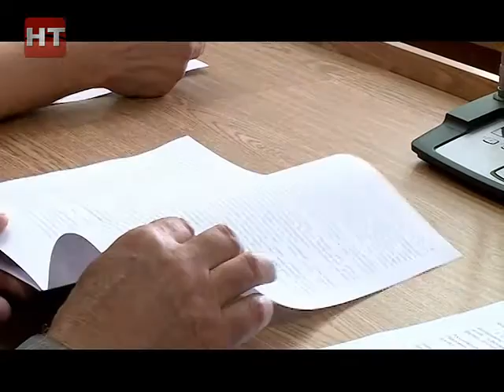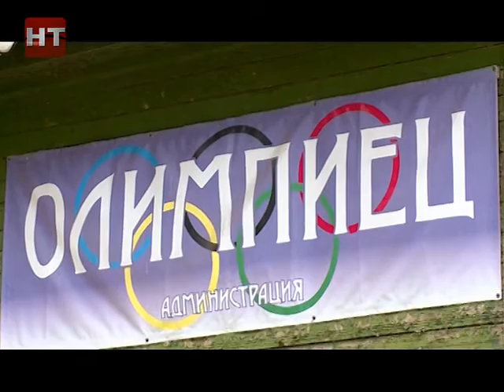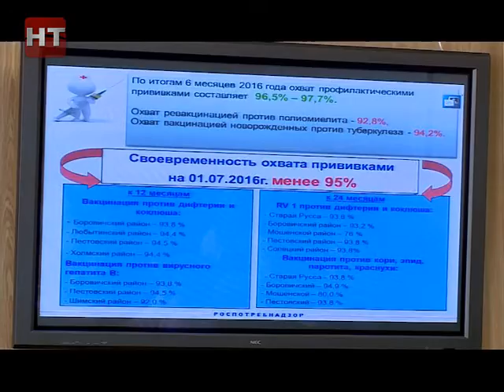На заседании противоэпидемической комиссии обсудили ситуацию с отравлением детей в «Олимпийце»